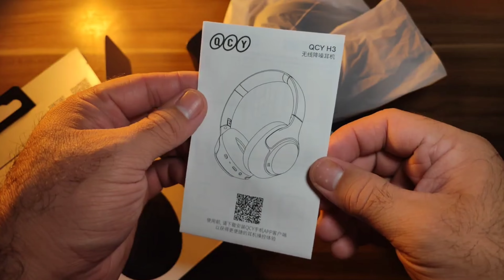HAYLOU S35 ANC Vs QCY H3 ANC | A Batalha Dos BARATOS TOPS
Os famosos Headphones abaixo de R$250, com ANC, melhores custo x benefício, finalmente ganharam vídeo comparativo no canal. Agora você sanará suas dúvidas com este embate. Bora conferir o vídeo!?✌🏻🤓

👇Comprei aqui os Headphones do vídeo👇
🛍️QCY H3 AliExpress
🛍️Haylou S35 ANC Aliexpress

✨Me siga no TikTok para bastidores e pré lançamentos

🚨Crie sua conta do TikTok clicando aqui, que já ajuda d+ o canal

👇🏻Crie seu novo login na Shopee e ganhe R$10 OFF clicando

👇🏻Crie sua nova conta no AliExpress e ganhe R$143,00, clicando ez